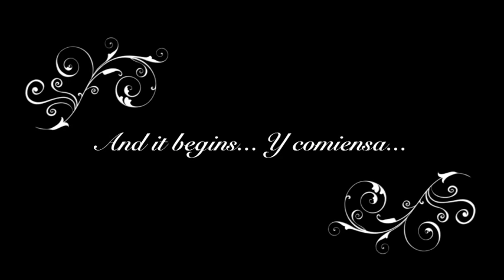Life of Vilma Cruz Part 1 of 3